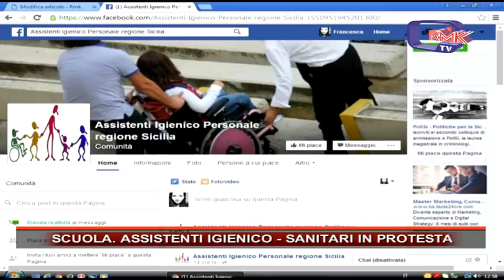SCUOLA. ASSISTENTI IGIENICO SANITARI IN PROTESTA